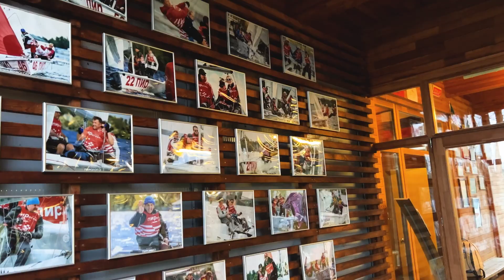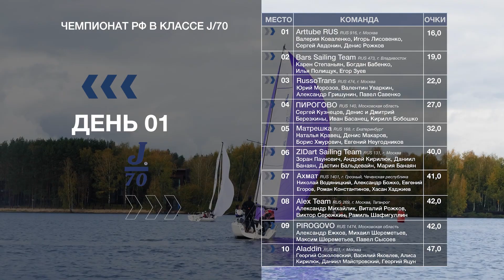Первый день чемпионата России 2023 в классе яхт J70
«Ветер менял направление, приходилось переставлять дистанцию, из-за этого успели провести только четыре гонки. Нарушения правил были, но немного. В принципе, думаю, с учетом непростой погоды, можно считать день прошел удачно, — отметил Андрей Латинов, председатель протестового комитета. — Но вся борьба еще впереди, явно не одна команда претендует на победу».

Весь день температура плавно понижалась, над акваторией то лил дождь, то выходило солнце, ветровые условия колебались от 5 до 15 узлов, ветер постоянно менял силу и направление, но все же в основном приходил с южного, юго-западного направления.

Команда Arttube RUS Валерии Коваленко завершила пятницу на первом месте. «Сначала волновались, какие-то моменты не получались, но потом мы собрались и показали хороший результат», — рассказал тактик команды Игорь Лисовенко.

На втором месте — Bars Sailing Team Карена Степаньяна. Замыкает тройку лидеров Russo Trans Юрия Морозова. Полные результаты

Чемпионат проходит в яхт-клубе «ПИРогово» Московской области с 5 по 8 октября на акватории Клязьминского водохранилища. Проводящими организациями выступают компания PROyachting, яхт-клуб «ПИРогово», Ассоциация владельцев яхт J/70 РУС и Всероссийская федерация парусного спорта.
«Все три дня обещают хороший ветер. В пятницу — средний и сильный с порывами. В субботу и воскресенье — сильный с порывами до 30 узлов. Погодные условия близки к экстремальным. Естественно, будем заботиться о здоровье гонщиков и, возможно, корректировать расписание, — отмечает Михаил Кондратьев, генеральный директор PROyachting, организатор соревнований. — В целом, нас ожидает очень бодрый чемпионат. Все ждали хорошего ветра в Москве, и, наконец, дождались. Настало время командам показать мастерство хождения в сильный ветер».

В чемпионате принимают участие 22 сильнейшие команды класса J/70 со всей России. Среди участников — чемпион 2022 года команда RussoTrans; двукратный чемпион страны команда «Ахмат» и серебряный призер прошлогоднего чемпионата команда Eyed Mushrooms. Участники национального чемпионата имеют возможность получить или повысить спортивный разряд, выполнив соответствующие нормы, установленные Минспорта.